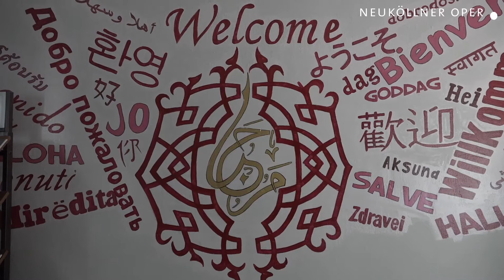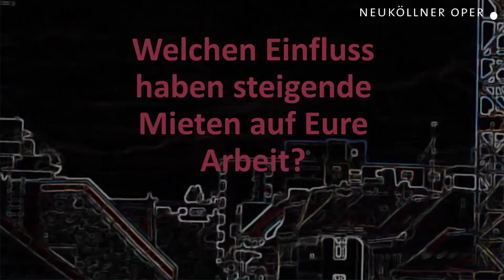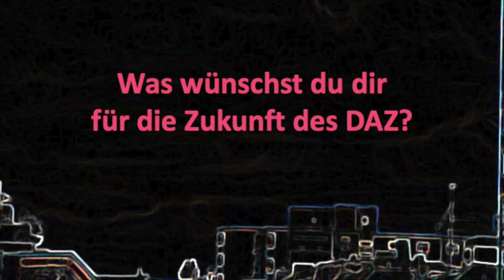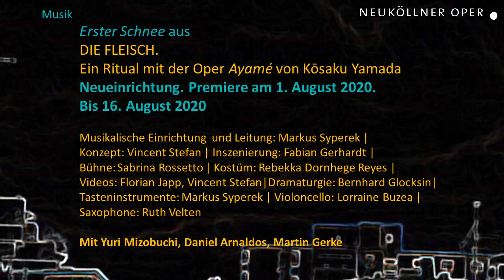Save the last Kiez - Neuköllner Originale | Folge I: DIE FLEISCH im Deutsch-Arabischen Zentrum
Wie geht's dem Kiez? Was beschäftigt die vielen Kleinstinstitutionen rund um unser Musiktheater? In unserer neuen Videoreihe sprechen wir mit unseren Nachbar*innen und bringen das Musiktheater in die Nachbarschaft (und umgekeht) - auf dass uns unser Kiez auch nach den Krisenzeiten erhalten bleiben möge!

Wie sich der Ramadan während der Pandemie anfühlte und was das Deutsch-Arabische Zentrum in der Uthmannstraße für die Zukunft braucht - das verrät euch dessen Leiter Nader Khalil. Außerdem: Ein Ausblick auf die Wiederaufnahme von Die Fleisch, gefilmt im idyllischen Hof des Deutsch-Arabischen Zentrums in der Uthmannstraße - mit Yuri Mizobuchi, Daniel Arnaldos und Markus Syperek!

Ein Projekt im Rahmen der [Aktion! Karl-Marx-Straße], bei der die Akteure des Neuköllner Bezirkszentrums gemeinsam die Zukunft der Karl-Marx-Straße gestalten. Gefördert vom Fachbereich Stadtplanung des Bezirksamtes Neukölln.